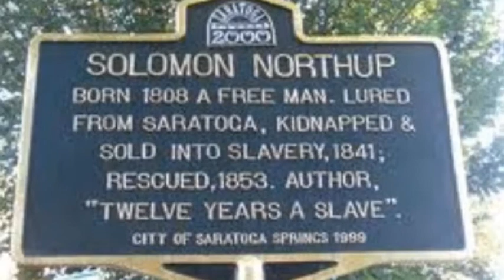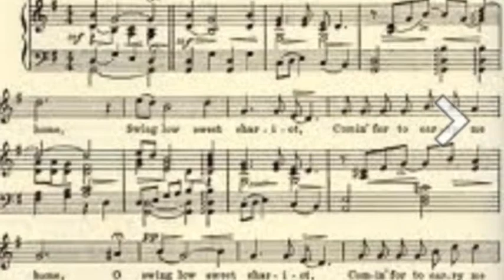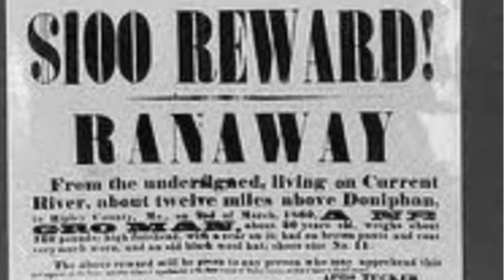Trips Through The Underground Railroad- Ellie, Alana, Britlyn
Harriet Tubman, Solomon Northup, life as a slave, slave escape